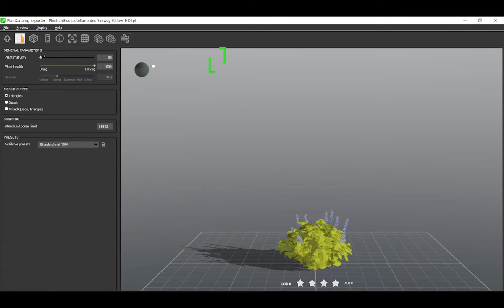PlantCatalog: 3D 'Fairway Yellow' coleus - Plectranthus scutellarioides - procedural vegetation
3D 'Fairway Yellow' coleus - Plectranthus scutellarioides 'Fairway Yellow' - procedural vegetation engine.

This 3D 'Fairway Yellow' coleus - Plectranthus scutellarioides 'Fairway Yellow' - procedural vegetation model is available in the PlantCatalog content collection, as well as in our Enterprise Solutions.